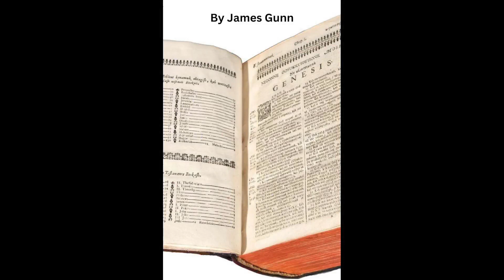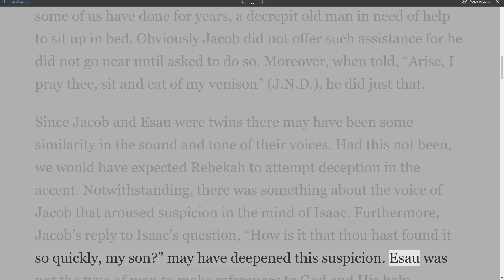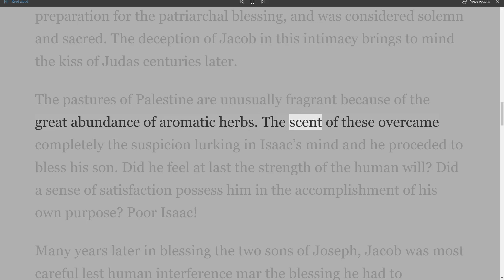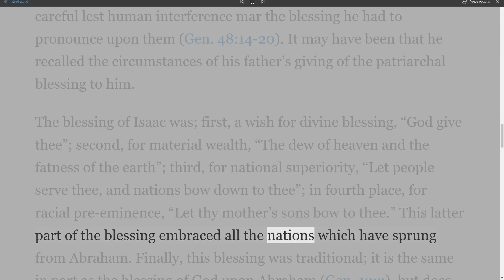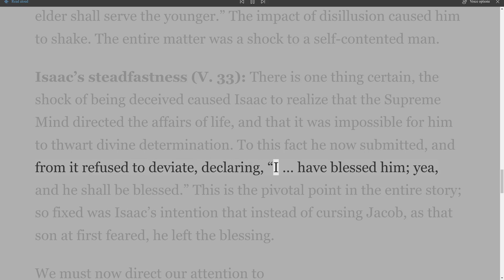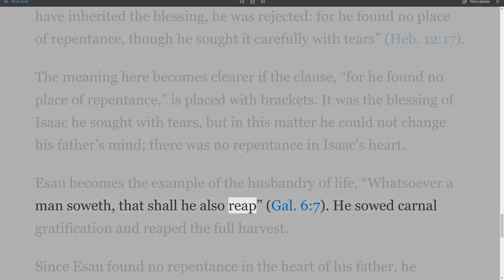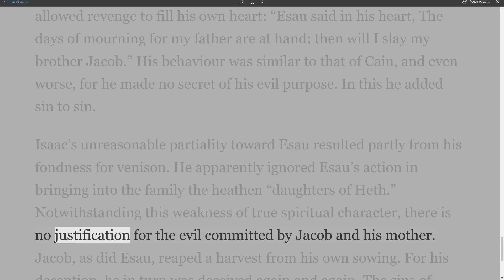The Book of Genesis, 51-75, part 52 by James Gunn